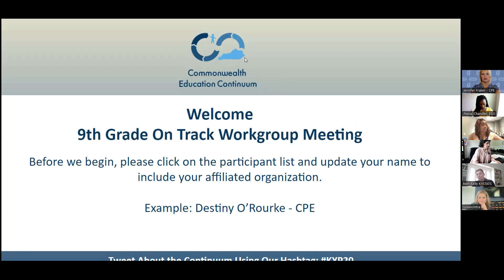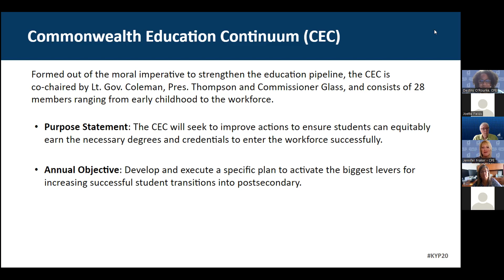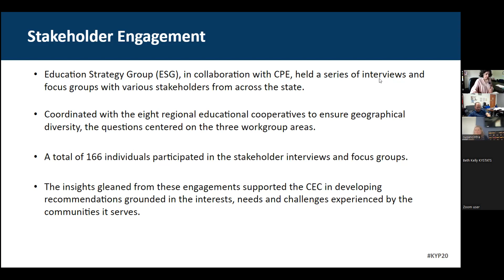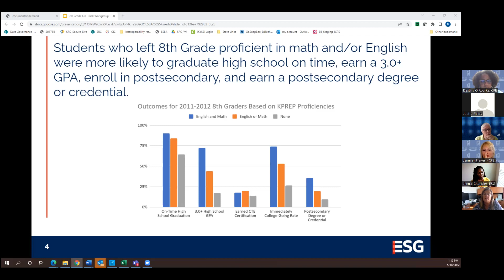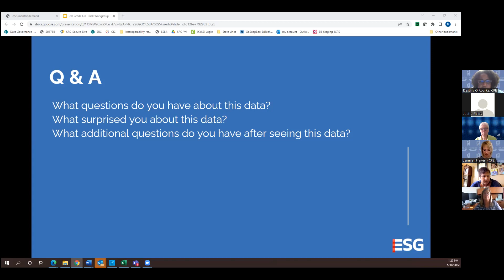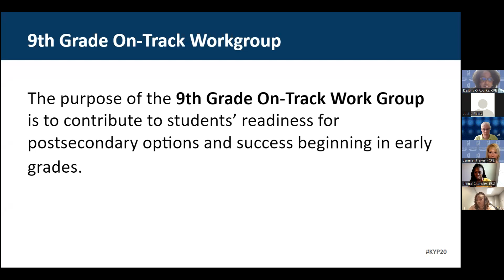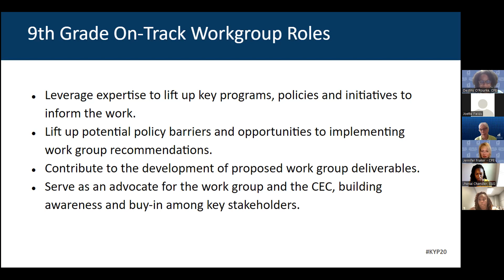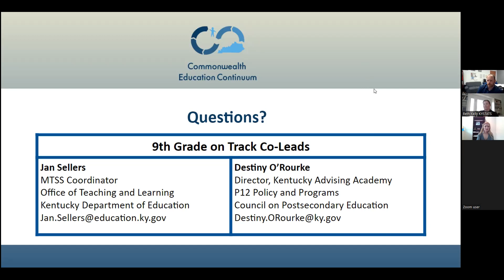Ninth Grade On Track Workgroup Meeting - May 18, 2022